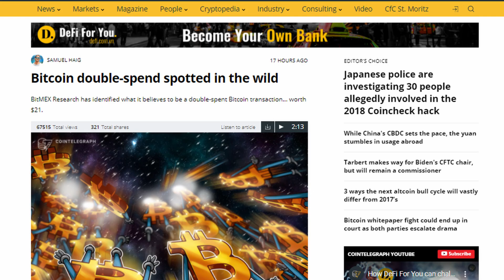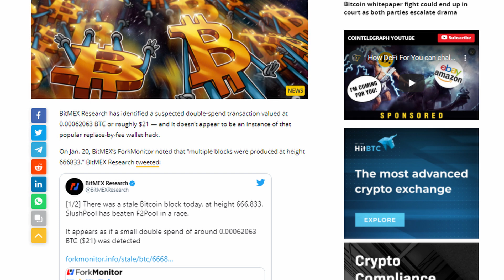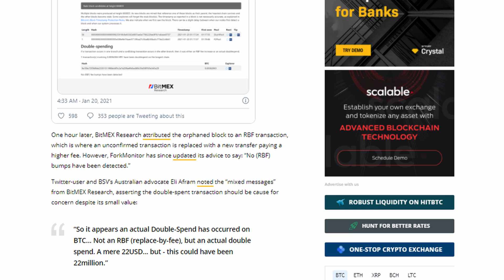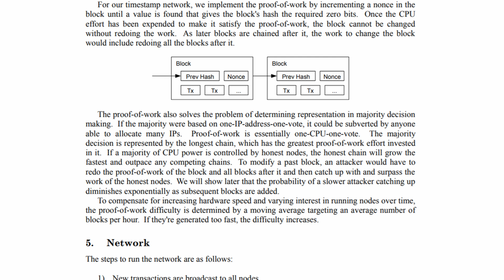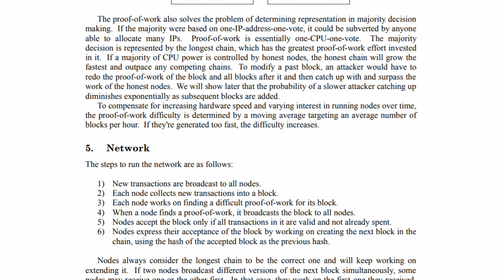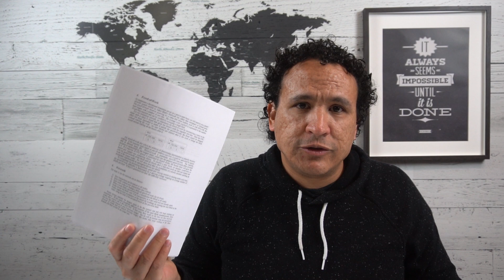$21 Bitcoin transaction wipes out $264 Billion in crypto market cap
Not to rub salt in the wound but this most recent crash all started following a rumored double spend $21 Bitcoin transaction that would lead to $260 Billion being wiped out of the Cryptocurrency market cap. Why did this happen and what does it mean. Lets go looking for answers.

All Content on this channel is information of a general nature and does not address the circumstances of any particular individual or entity. Nothing on this channel constitutes professional and/or financial advice, nor does any information on this channel constitute a comprehensive or complete statement of the matters discussed. Always conduct your own research and make your own investment decisions.